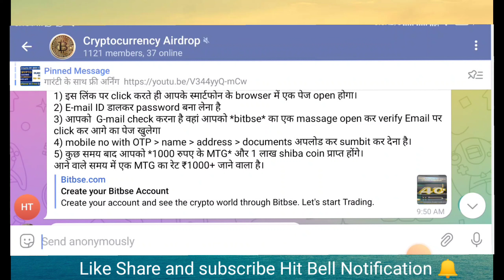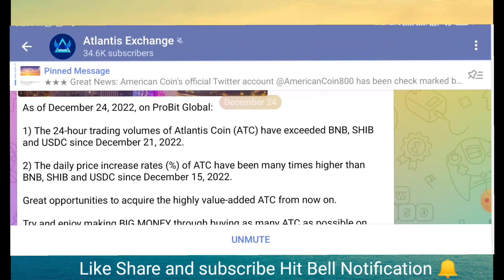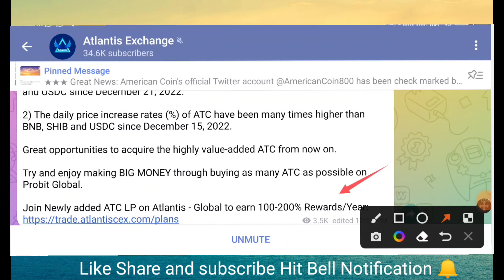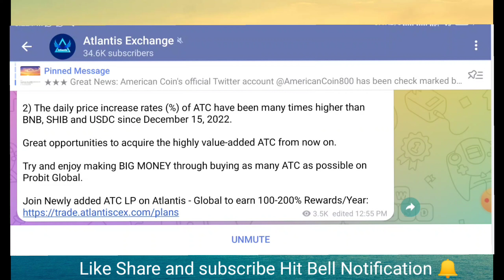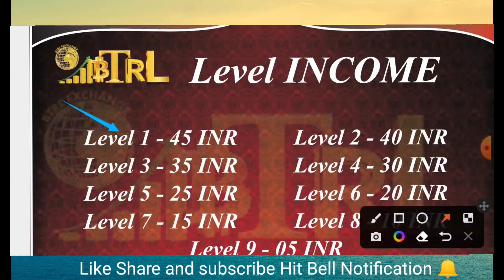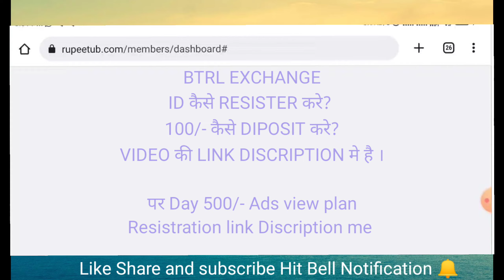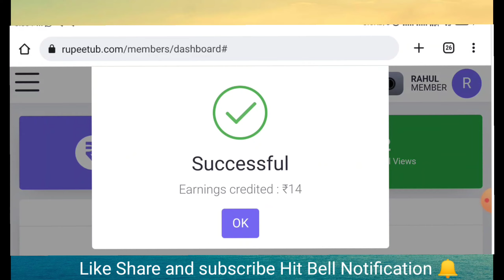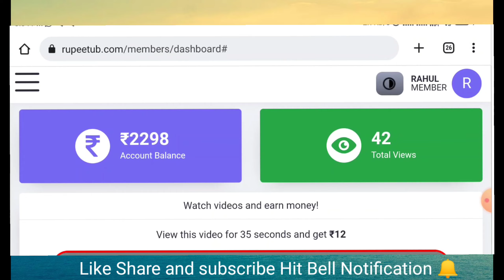Atlantis Exchange New update।। 9 Level Earning Plan ।। 500/- Ads View Plan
Atlantis Exchange New update।। 500/- per Ads View paln ।। 9 Level Earning Plan

FREE Resister And Get 250/-
Per Referral 50/-

Daily View 20 ads per ads  time Limit 35 seconds And Get 500/-
HurryUp

9 LEVEL REFRAL AND EARNING PLAN
1 st level 45/-
2 nd level 40/-
3 rd level 35/-
4 rth level 30/-
5 th level 25/-
6 th level 20/-
7 th level 15/-
8 th level 10/-
9 th level 05/-

*🔥दोस्तों,. *

BTRL* को हलके मे लेने की भूल करें कहीं ऐसा  ना हो हम सोचते ही रह जाये और लोग एक साल मे करोड़पति  बन जाये कियोकि क्रिप्टो मे सब कुछ संभव है ,

*🔥 BTRL* *अपने users के लिए बहुत सारे प्रोजेक्ट पर काम कर रही है, BTRL, Garuda, sunny coin तो खुद BTRL के प्रोजेक्ट है*
*अगर आप सिर्फ Refer and earn प्रोग्राम का भी हिस्सा बनते है और 5 का मल्टीप्लकेशन करते है तो 9 महीने मे 9 लेवल पर 1.52 करोड़ की इनकम कर लेते है, और अगर 10 का मल्टीप्लकेशन हो गया तो 617 करोड़ की इनकम आपकी होंगी |*
*आपकी जेब से क्या गया कुछ भी नहीं, जो 100 rs आप अपने वॉलेट मे ट्रांन्सफर करते है तो आपके वॉलेट मे Btrl 9 ₹ का sighup बोनस के साथ टोटल 109 ₹ हो जाते है, अगर आपने pre launching मे 109₹ की  sunny coin buy करके रखली, तो आपके pass 1 करोड़ sunny coin होंगी अगर भविष्य मे 1 साल या 2 साल बाद उसका 1 पैसा भी हो गया तो गारंटी से आप लखपति तो बन जायेंगे |*
*दोस्तों अब  BTRL Exchange पर  New user को Sign up करने पर ये Coin भी फ्री में Airdrop मै मिलरहे हैं

1- ₹9 INR
2- 1,00,000 Sunny Coin
3- 10,00,000 Kishu Inu
4- 1,00,00,000 Kishimoto Inu
5- 20,000 Ryoshis Vision
6- 4,000  Dogelon Mars
7- 100  Shiba Inu
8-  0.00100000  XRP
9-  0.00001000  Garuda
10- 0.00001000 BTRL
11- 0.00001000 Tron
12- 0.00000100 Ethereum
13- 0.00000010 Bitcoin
*👉ये सभी Coin Airdrop में लेने के लिए आपको BTRL Exchange में साइन अप करना है KCY कंपलीट करनी है और KYC में जो बैंक अकाउंट दिया है उस अकाउंट से 1st डिपाजिट  मिनिमम 100 रुपए करने हैं जमा किए हुए पैसे को आप अपने अकाउंट में वापस Withdrawal भी कर सकते हो*

How to first deposit and get airdrop
Watch btrl exchange vedio on YouTube